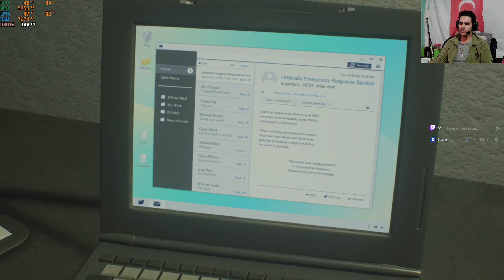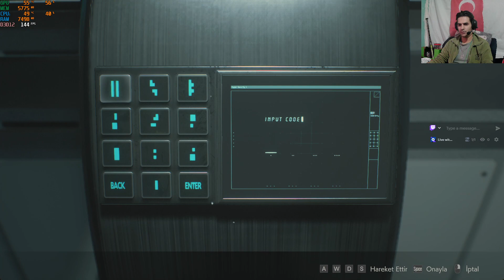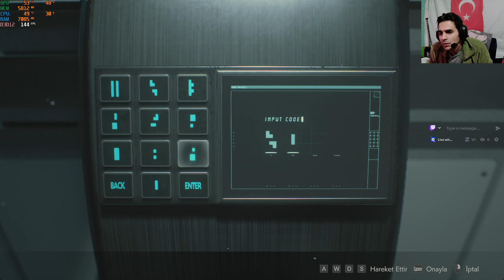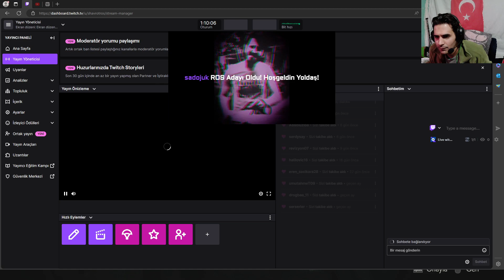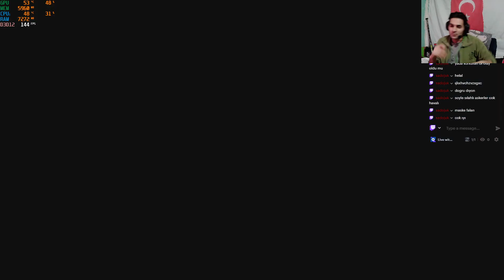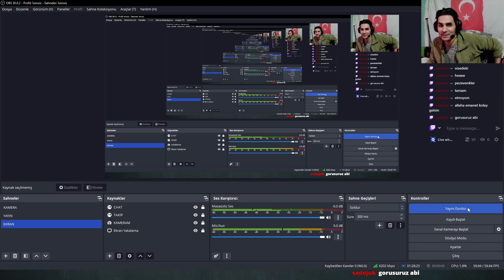O NALET BULMACAYI ÇÖZDÜM! Claire Redfield residentevil 2 remake Bölüm 3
Cümleten Selamun Aleyküm Yoldaşlarım. Nöbetten Önce Aramıza Yeni Bi "Rahmet Olası Sayko"nun da Katıldığı Kısa ve Tatlı bi Yayın Oldu. Satranç Başlı Elektronik Parça Bulmacasını Çözüp; Küçük Kızın Babasıyla Kapıştık Falan Filan... Öyle Yani :) Bu Arada Aramıza Hoşgeldin SADOOO :)
(17 Şubat 2024 Twitch Yayın Tekrarıdır)

KEYİFLİ SEYİRLER...